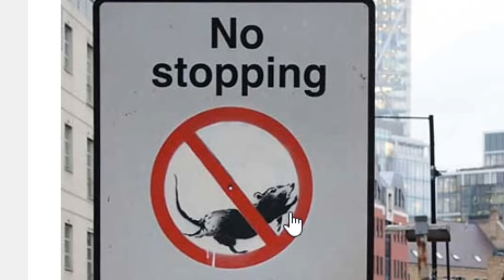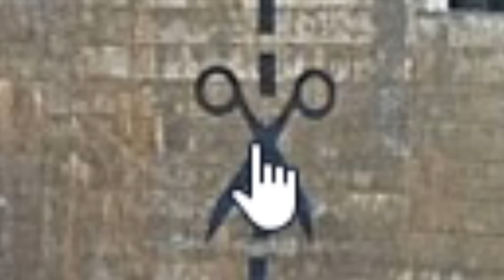Arte Callejero Que Está En Otro Nivel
Tu permitirías obras de arte callejero en tu ciudad? JUSTIFICA LA RESPUESTA